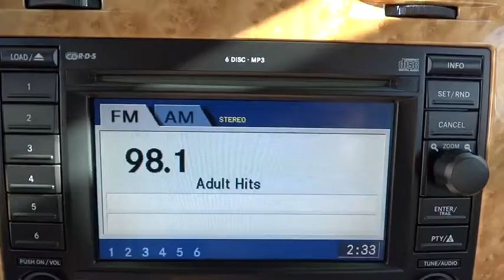2007 Chrysler 300 Escondido, San Diego, Oceanside, Vista, and Carlsbad, CA 51180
2007 Chrysler 300

1695 Auto Park Way South

*CLEAN TITLE HISTORY*, PREMIUM SOUND, NAVIGATION, LEATHER, and ALLOY WHEELS. Ready to roll! Are you READY for a Chrysler?! Here at Mossy Volkswagen your #1.Looking for a brilliant deal on a good-looking 2007 Chrysler 300C? Well, we've got it! The 300C scored the top rating in the IIHS frontal offset test. New Car Test Drive called it ...smooth, quiet operation, tight handling, space, luxury: The Chrysler 300 sedan has it all... It has forever ahead of it with plenty of space still left on the odometer.